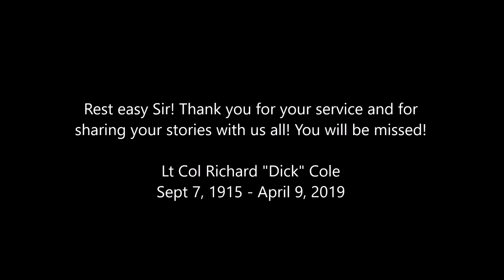Lt Col Richard "Dick" Cole speaking at EAA AirVenture Oshkoch 2018!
Lt Col Richard "Dick" Cole speaking at EAA AirVenture Oshkosh 2018! It was a true honor to hear you speak and share your stories, thank you for your sacrifices and for your service! Rest easy Sir!

Lt Col Cole was General Jimmy Doolitte's co-pilot in B-25 #1 on April 18, 1942 when they along with 15 other B-25 Mitchell's launched from the deck of the USS Hornet (CV-8) to hit Japanese targets.

Lt Col Richard "Dick" Cole
Sept 7, 1915 - April 9, 2019

Historical images: USAF